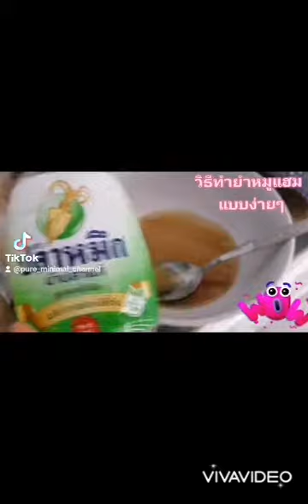วิธีทำยำหมูแฮมแบบง่ายๆ​ byครัวMinimal​ EP​:195 ยำหมูแฮม​ cooking​ thailand​